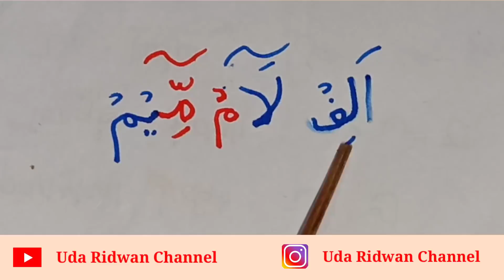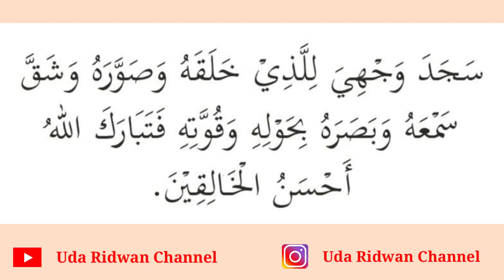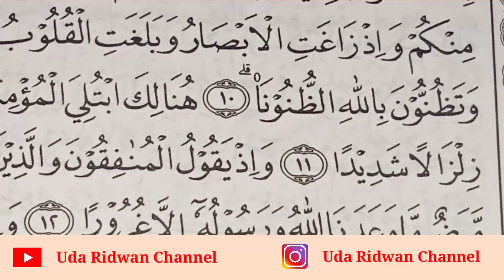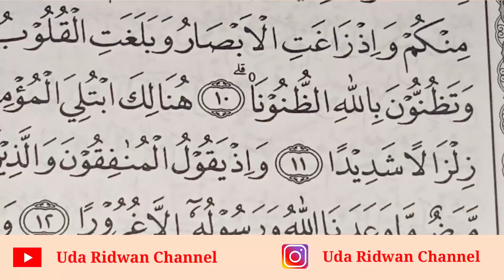Bacaan Sulit di Juz 21 | Semangat Tadarus di Hari 21 Ramadhan